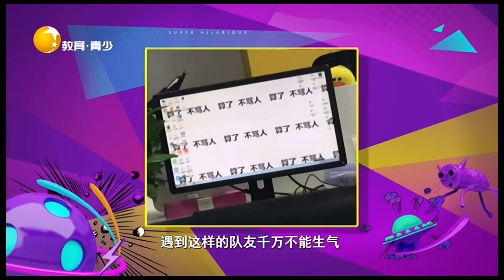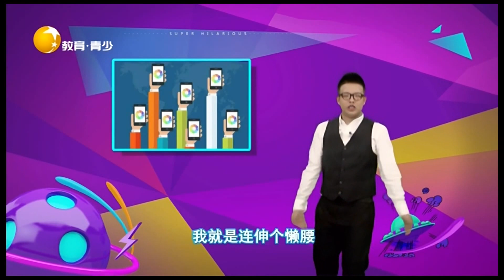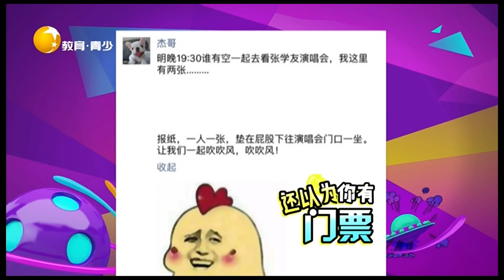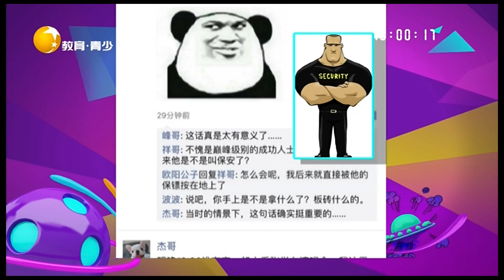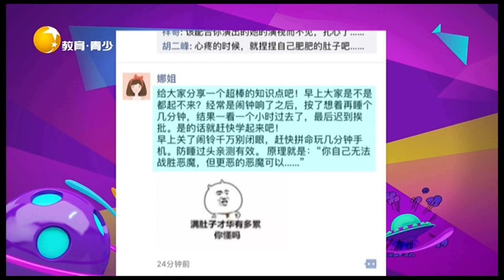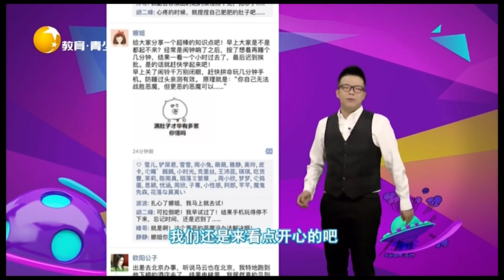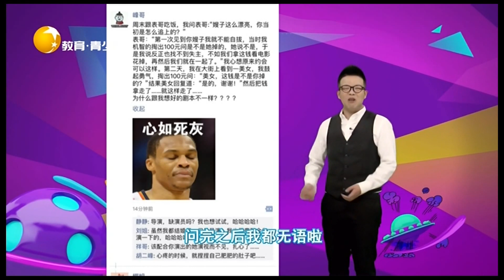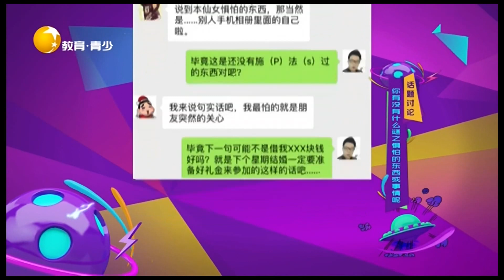非常幽默 20220419：学习成绩好绝对不是偶然，学霸都是这样默默学习的